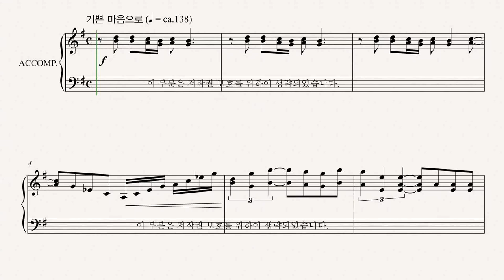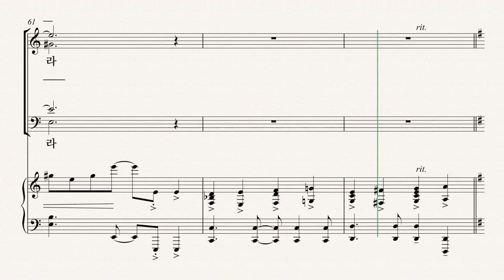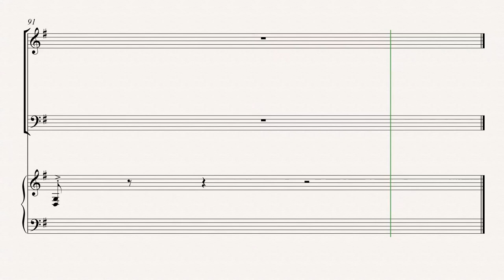[유빌라테] 유빌라테 명품성가 35집 '왕 되신 주' - Soprano